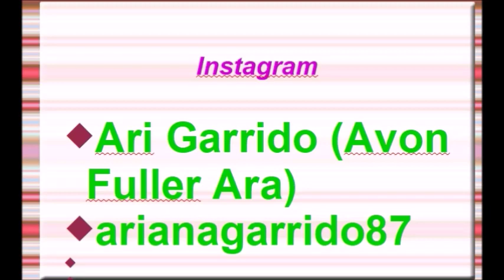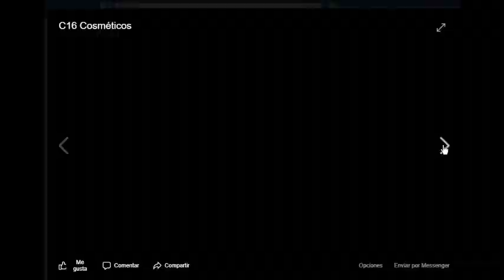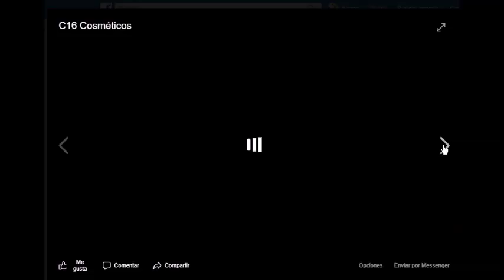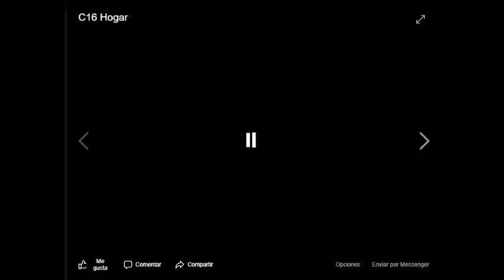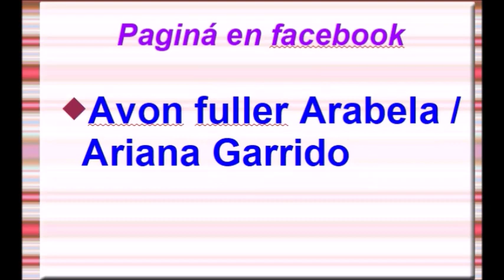CATÁLOGO AVON CAMPAÑA 16. MÉXICO 2019